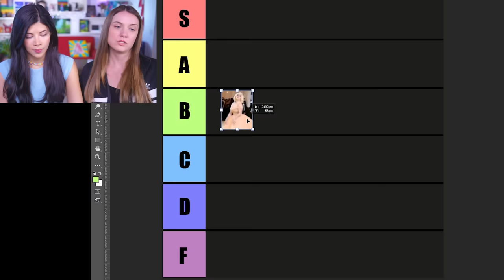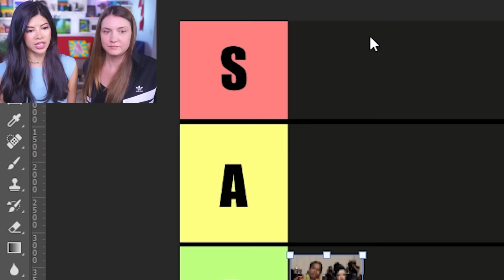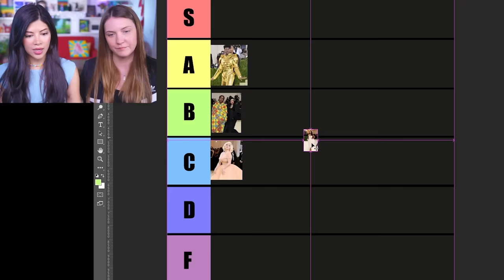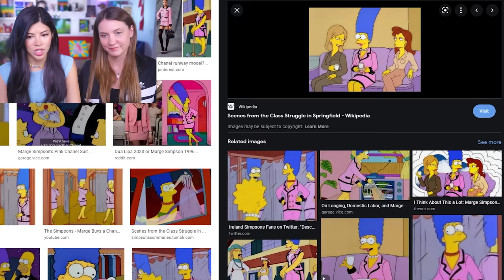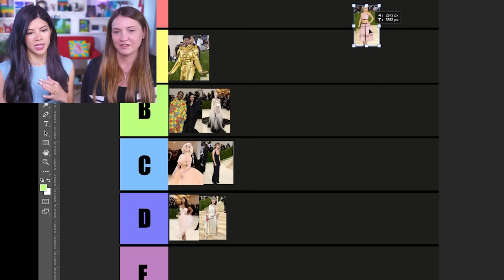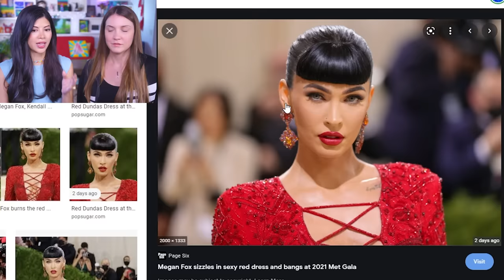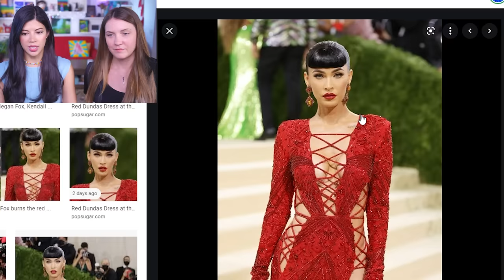Fashion TIER LIST Met Gala 2021 (yikes)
I'm so sorry but I had to make these decisions. Please let us know where we went wrong and thank Carly for being in my video after I begged for days. Also if Louis Vuitton or Balenciaga want to pay me plz do hehehe (plz)

Video Edited by Terry & Now Creatives & MauriCleric